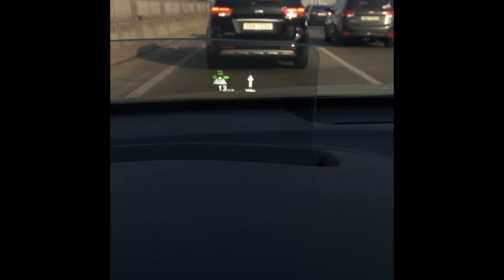Kona electric: Works well for 0km/h with HDA of Kona EV?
What happened  if the car in front of Kona EV in HDA mode is stopped?
Info:Need to push the accelerator manually in case the situation for 0km/h is longer than few seconds.